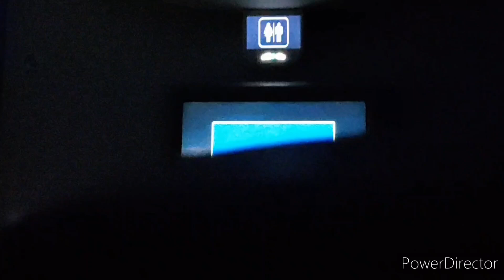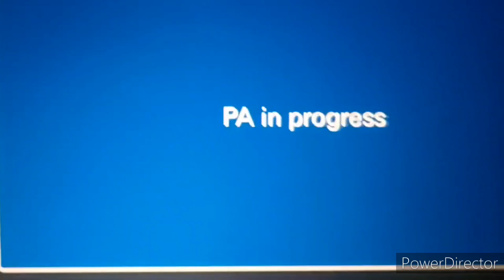Airlines日航JAL#夜航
日航JALJapan Airlines東京羽田飛台北松山